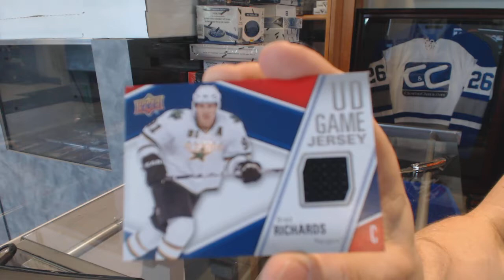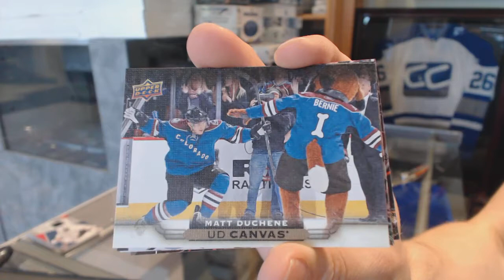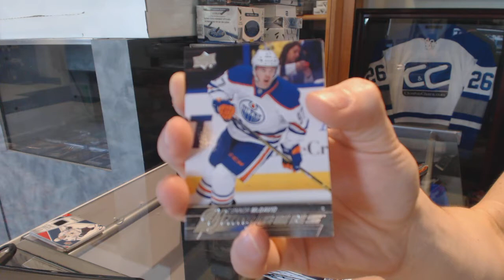11-12 UD Series 1 & 15-16 UD Series 1 Tin Hockey Box Break - C&C GB #6215